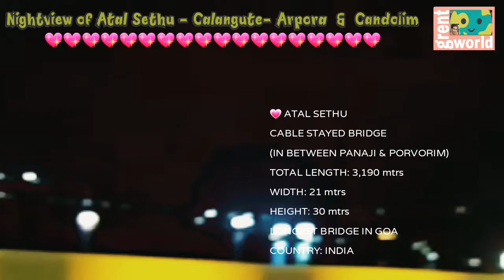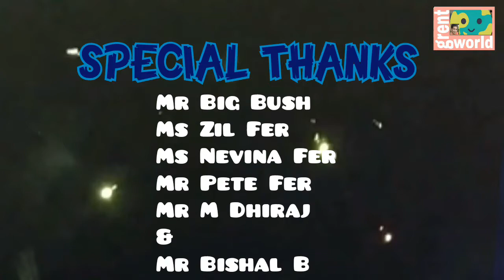NIGHT VIEW OF ATAL SETHU-THE LONGEST BRIDGE IN GOA & VIEWS OF CALANGUTE-CANDOLIM BEACH & ARPORA ROAD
NAMASTE,
This video contents are Atal Sethu,Calangute Beach,Arpora road, Sinquerim Beach and Candolim Beach in Goa, India at night time.

'ATAL SETHU' the longest bridge in Goa and 3rd longest cable stayed bridge in India. It is named  for Late Prime Minister Atal Bihari Vajpayee. Officially, its opened on 5th February 2019. It was inaugurated on 5th January 2019.

This video will bring you the beautiful views of the bridge at Night time. This video will really make you Happy. This is a cable stayed Bridge.  Total length:3,190 mtrs; Width: 21 mtrs; Height: 30 Mtrs. At night, it will be a memorable drive if you pass through this road for its beautiful views.  This bridge built in between Panaji and Porvorim. This was planned to avoid the traffic and for a smooth drive in the city. Its built across the River Mandovi.  It carries NH 66 over the tidal part of Mandovi river. And this is also called as "3rd Mandovi bridge". There are certain terms that the two wheelers, bullock carts, people, etc are cannot move on this bridge that because of heavy winds on the bridge.

Colourful views at Calangute Beach, Arpora road, and Candolim beautiful night beach views and memorable incidents made this video a remarkable and popular!

Thanks,

Best Regards,
for Grent World,
(GLOBAL RECEPTION ENTERTAINMENT WORLD)
-Peter Fernandes